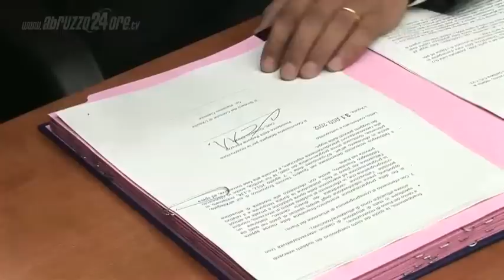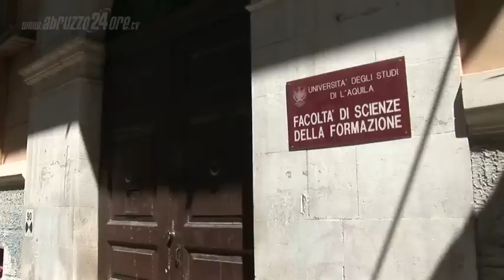Massimo Cialente, Chiodi non si è interessatto all'Aquila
"Ci siamo dovuti affidare, volenti o nolenti, al Commissario straordinario Gianni Chiodi e a lui non è interessato il futuro dell'Aquila"
Parole dure quelle del sindaco dell'Aquila Massimo Cialente che, però, non sono nuove, ma che oggi sono ancora più dure.
A Chiodi il sindaco da la colpa di aver disertato, lui e la sua struttura, alla riunione più importante in seno al Ministero dello Sviluppo Economico non sono andati.
Quella del 2 luglio 2012 quando l'ente locale doveva "consigliare" il Ministro su come regolamentare la Zona Franca L'Aquila.
Non un particolare per Cialente, ma il modus operandi di una gestione commissariale scellerata che ha considerato L'Aquila come uno scomodo peso.
"Adesso aspetterò ancora cinque giorni e poi pretenderò che gli assetti della ricostruzione ci vengano trasferiti definitivamente, questo sarà il quarto anno del giorno dei morti che vedrà i nostri cimiteri ancora al giorno dopo del 6 aprile 2009, ma non è colpa del comune abbiamo bisogno dei fondi, ma al Commissario non interessava".